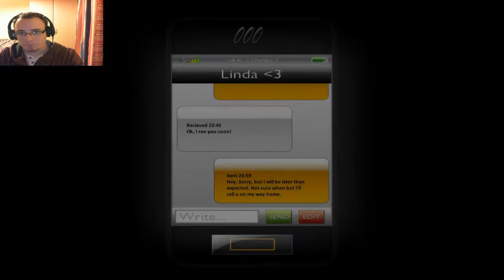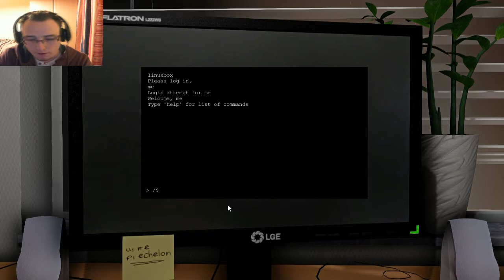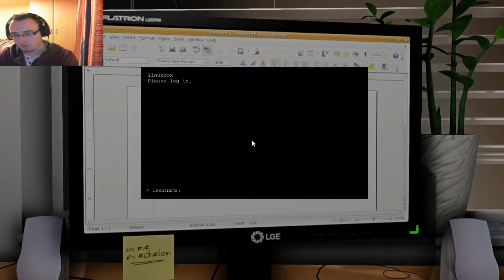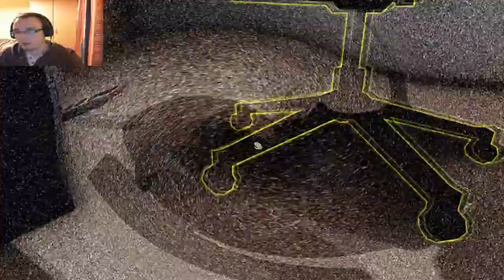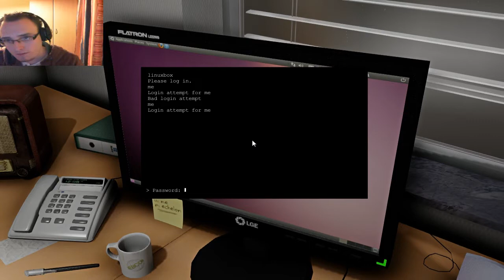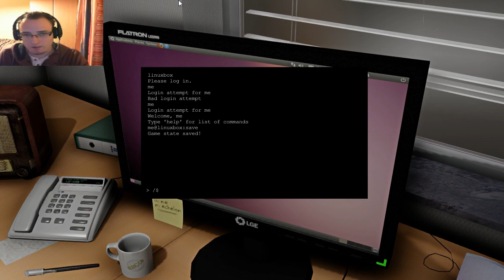One Late night #1 | AGM of ghosts :O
I have been waiting to do an LP of this for so long and it was ony recently I fugured out how to fix the screen resolution issue.

Don't know how or why but I seem to be workng for the ghostly over lords of coporate hell. T_T